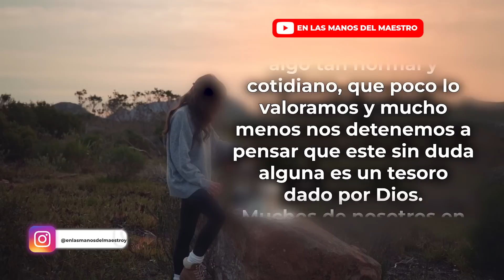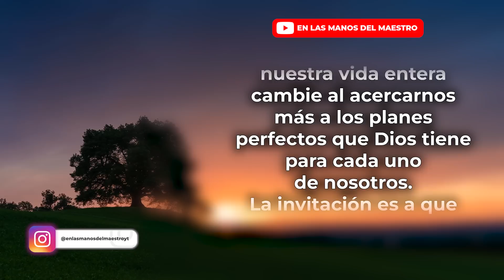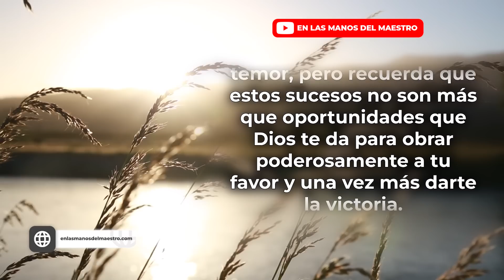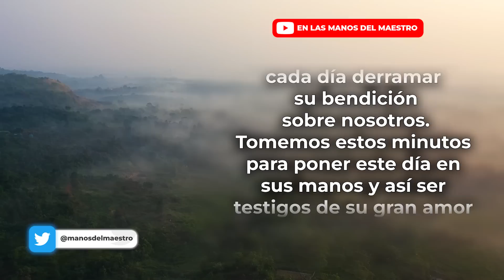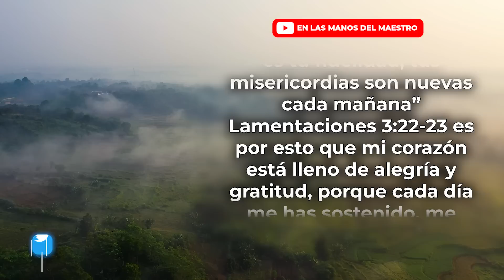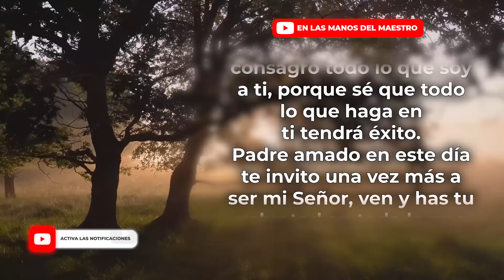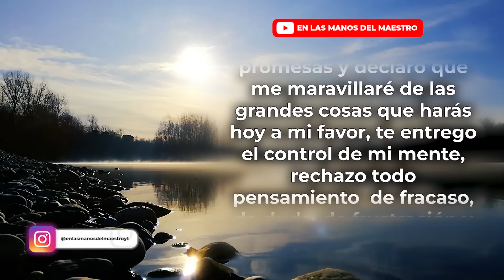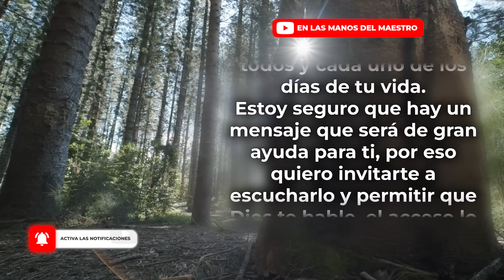ORACIÓN PARA EMPEZAR EL DÍA DANDO GRACIAS A DIOS POR TODAS SUS MISERICORDIAS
❇️ Oración PARA DAR GRACIAS A DIOS POR UN NUEVO DÍA
❇️ Haz esta ORACIÓN Y DALE GRACIAS A DIOS POR TODAS SUS MISERICORDIAS

Todos los videoclips e imágenes usados en este vídeo es de la plataforma gratuita